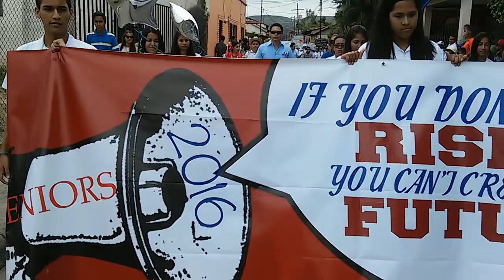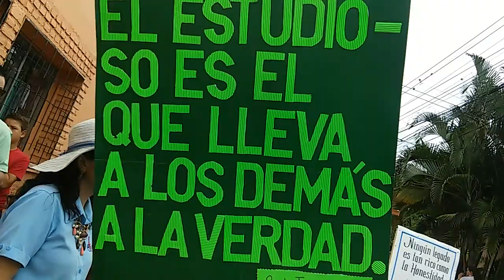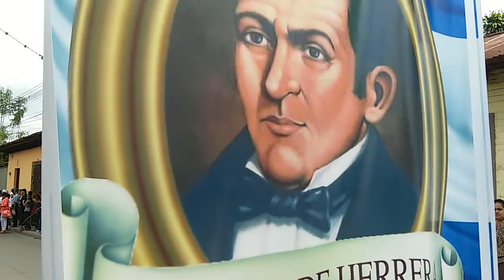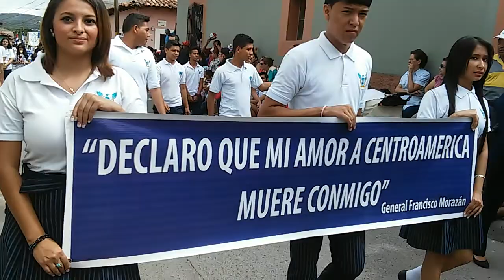2 DESFILES EN COMAYAGUA HN 2018